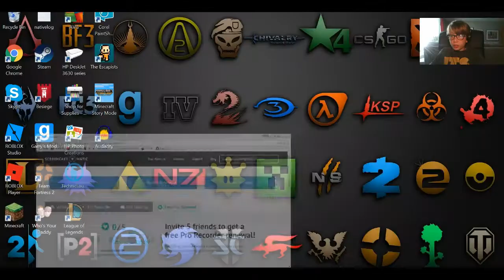Asleep - CRAZY COW PLANE!?!?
10 ATTA 10